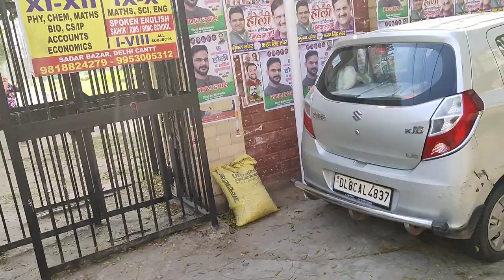Sadar Bazar Delhi Cantt Vlog MEMORIES❤️❤️ | Kabul line, Sadar Bazar Full vlog Part -1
Hello guys this is the vlog of Sadar Bazar Delhi Cantt!